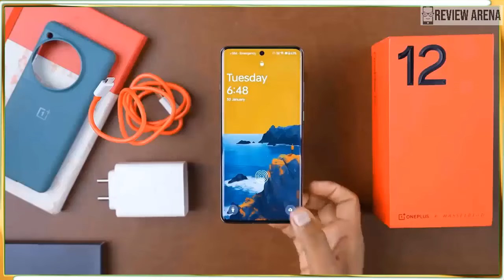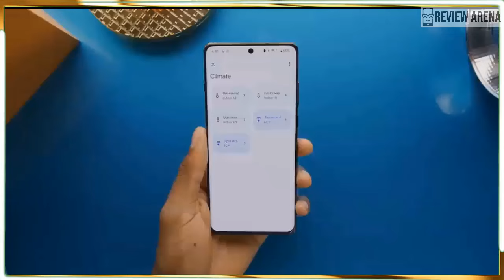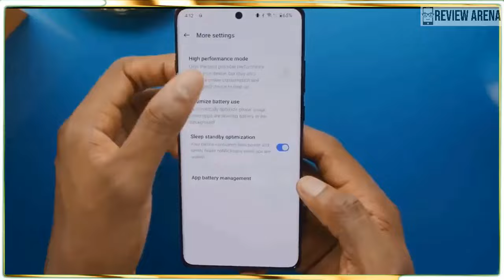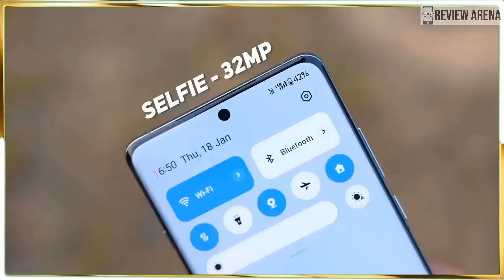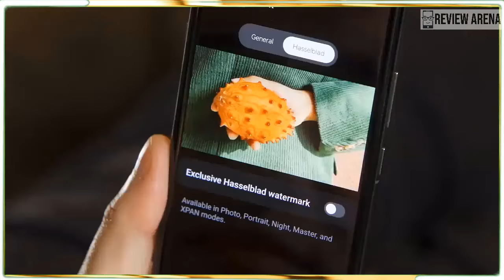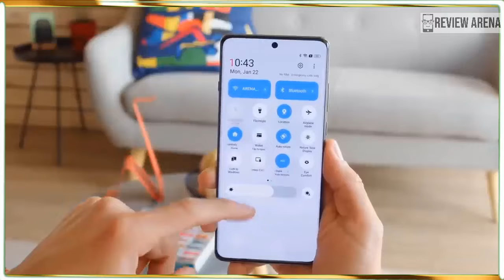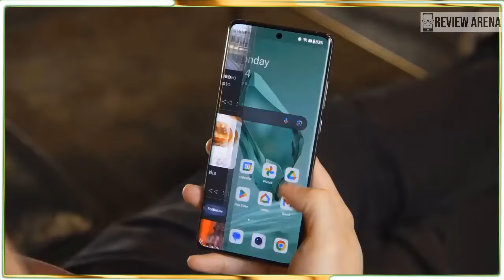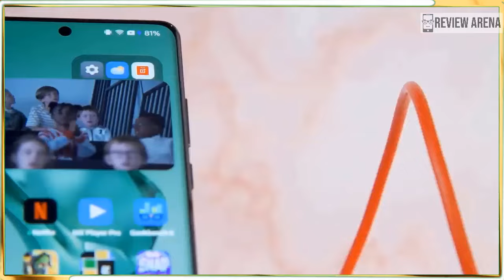OnePlus 12 Review: What more do you need?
oneplus 12,
oneplus 12 ai features,
oneplus 12 antutu score,
oneplus 12 all colors,
oneplus 12 ai,
oneplus 12 antutu,
about oneplus 12,
antutu oneplus 12,
oneplus 11 and oneplus 12,
oneplus 12 black,
oneplus 12 battery,
oneplus 12 black unboxing,
oneplus 12 benchmark,
best oneplus 12,
battery test oneplus 12,
battery drain test oneplus 12,
black oneplus 12,
buy oneplus 12,
oneplus 12 camera review,
oneplus 12 charging test,
oneplus 12 colors,
oneplus 12 comparison,
oneplus 12 camera comparison,
oneplus 12 camera zoom test,
oneplus 12 camera zoom,
camera oneplus 12,
compare oneplus 12 and 12 r,
camera comparison oneplus 12,
oneplus 12 durability test,
oneplus 12 display,
oneplus 12 drop test,
oneplus 12 dual sim,
oneplus 12 desktop mode,
oneplus 12 disassembly,
difference between oneplus 11 and oneplus 12,
launch date of oneplus 12,
oneplus 12 español,
oneplus 12 english,
oneplus 12 english review,
oneplus 12 emerald green,
jerry rig everything oneplus 12,
oneplus 12 review english,
oneplus 12 flossy carter,
oneplus 12 flowy emerald,
oneplus 12 full specifications,
oneplus 12 green,
oneplus 12 gaming,
oneplus 12 genshin impact,
oneplus 12 green unboxing,
oneplus 12 global version,
oneplus 12 green line,
oneplus 12 gsmarena,
oneplus 12 geekbench,
google pixel 8 pro vs oneplus 12 pro,
google pixel 8 pro vs oneplus 12 camera test,
galaxy s23 vs oneplus 12,
gsmarena oneplus 12,
oneplus 12 hands on,
oneplus 12 honest review,
oneplus 12 hidden features,
oneplus 12 hasselblad,
oneplus 12 hands on review,
oneplus 12 ir blaster,
iphone 14 vs oneplus 12,
iphone 15 vs oneplus 12 camera test,
oneplus 12 jerry rig everything,
oneplus 12 jerry rig,
oneplus 12 pro jerryrigeverything,
jerryrigeverything oneplus 12,
jerry rig oneplus 12,
oneplus 12 launch,
latest oneplus 12,
launch of oneplus 12,
oneplus 12 mkbhd,
oneplus 12 marques brownlee,
oneplus 12 mrwhosetheboss,
oneplus 12 moon zoom test,
mkbhd oneplus 12,
marques brownlee oneplus 12,
mrwhosetheboss oneplus 12,
oneplus 12 night mode,
new oneplus 12,
new oneplus 12 pro,
new mobile oneplus 12,
new oneplus 12 review,
oneplus 12 quick review,
oneplus 12 video quality,
oneplus 12 camera quality,
oneplus 12 display quality,
oneplus 12 build quality test,
oneplus 12 sound quality,
oneplus 12 5g video quality,
oneplus 12 snapdragon 8 gen 3,
oneplus 12 software,
oneplus 12 series unboxing,
samsung s24 ultra vs oneplus 12 pro,
samsung galaxy s24 ultra vs oneplus 12,
samsung galaxy s24 ultra vs oneplus 12 pro,
samsung s24 plus vs oneplus 12,
samsung galaxy s24 vs oneplus 12,
oneplus 12 unbox therapy,
unbox therapy oneplus 12,
oneplus 12 vs pixel 8 pro,
oneplus 12 vs,
oneplus 12 vs s24 plus,
oneplus 12 vs iphone 15,
oneplus 12 waterproof,
oneplus 12 waterproof test,
oneplus 12 worth buying,
oneplus 12 wireless charging test
oneplus 12 review,
oneplus 12 review mkbhd,
oneplus 12 review mrwhosetheboss,
oneplus 12 review marques brownlee,
oneplus 12 and 12r review,
oneplus 12 unboxing and review,
oneplus 12 black review,
oneplus 12 detailed review,
oneplus 12 display review,
oneplus 12 depth review,
oneplus 12 full detailed review,
oneplus 12 review deutsch,
oneplus 12 review topes de gama,
oneplus 12 review español,
oneplus 12 pro review english,
oneplus 12 pro review español,
oneplus 12 review flossy carter,
oneplus 12 review full,
oneplus 12 pro full review,
oneplus 12r full review,
oneplus 12 unboxing full review,
oneplus 12 camera full review,
oneplus 12 review gsmarena,
oneplus 12 genuine review,
oneplus 12 gaming review,
oneplus 12 green unboxing and review,
oneplus 12 review in english,
oneplus 12 long term review,
oneplus 12 latest review,
oneplus 12 review marques,
oneplus 12 mobile review,
mkbhd oneplus 12 review,
review of oneplus 12,
oneplus 12 os review,
oneplus 12 pro review,
oneplus 12 phone review,
oneplus 12 software review,
oneplus 12 series review,
oneplus 12 review unbox therapy,
oneplus 12 user review,
oneplus 12 review mr whose the boss,
oneplus 12 pro 5g review,
oneplus 12 5g unboxing review,
oneplus 12 5g camera review,
oneplus 12 5g phone review